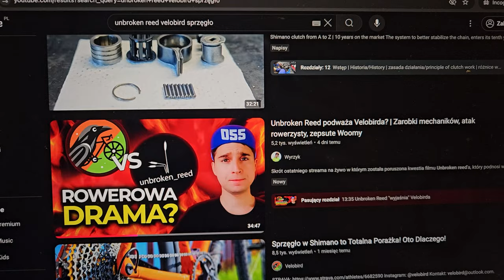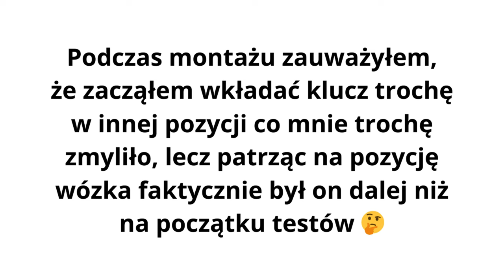Zalety i Wady Shimano oraz Srama – Jaki Napęd Rowerowy Jest Lepszy?🤔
Nie ma idealnych rozwiązań, a jedynie są najlepiej dopasowane do potrzeb ✌️ Sprawdź co najlepiej mi się sprawdza i dlaczego 😉

👉 VELOBIRD.PL 👈